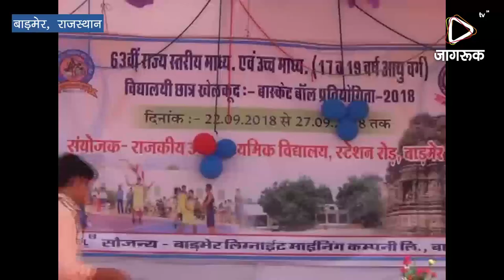JAGRUK TV - बाड़मेर : राज्यस्तरीय बास्केटबॉल प्रतियोगिता का रंगारंग समापन, जैसलमेर टीम रही विजेता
बाड़मेर में राज्यस्तरीय बास्केटबॉल प्रतियोगिता का रंगारंग समापन, जैसलमेर टीम रही विजेता

बाड़मेर मे बीते सप्ताह भर से बाड़मेर में चल रही बास्केटबॉल स्पर्धाओं का गुरुवार को रंगारंग समापन हुआ। 63 वी राज्यस्तरीय बास्केटबॉल प्रतियोगिता में राज्य भर से टीमो ने भाग लिया था। आयोजन में समापन समारोह में फाइनल मैच का आयोजन सीकर और जैसलमेर के बीच किया गया जिसमें जैसलमेर ने खिताबी जीत हासिल की। राज्य में सिरमौर बनी जैसलमेर की टीम को विजेता ट्रॉफी प्रदान की गई। समापन समारोह में पूर्व राजस्व मंत्री हेमाराम चौधरी, बाड़मेर विधायक मेवाराम जैन, जिला शिक्षा अधिकारी ओपी शर्मा, सेवानिवर्त कमांडेंट जोर सिंह चौधरी और युवा उधमी आज़ाद सिंह राठौड़ ने बतौर मुख्य अतिथि शिरकत की। आयोजन में विभिन्न शिक्षण संस्थाओं के बालक एवम बालिकाओ ने सांस्कृतिक प्रस्तुतियां दी आयोजन में विजेता जैसलमेर की टीम और उपविजेता सीकर की टीम के खिलाड़ियों को सम्मानित किया गया।